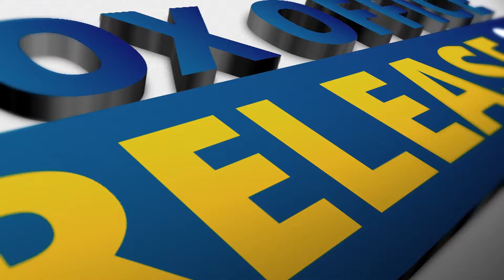Alice In Borderland Season 2 Release Date And Other Updates For Next Season - Box Office Release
Alice In Borderland Season 2 fans and followers want to Know everything about Alice In Borderland Season 2 Release Date And Other Updates For Next Season

It didn’t take long for the powers that be to realize the world wanted more. A mere two weeks after its initial release, Alice in Borderland season 2 was officially announced. The news came via social media with a thought-provoking video clip attached. There are more stories left to utilize, so it’s safe to assume Alice in Borderland season 2 will have some great stuff in store next time around. It will be interesting to see how Arisu, Usagi, Chishiya, and Kuina fare in the next round of this deadly game when the show returns. It is unknown at this time how many episodes of Alice in Borderland season 2 will consist of when it airs. It’s safe to assume that they will most likely utilize the same amount of episodes from the first iteration, meaning another eight installments.